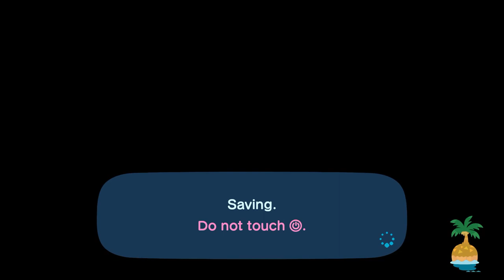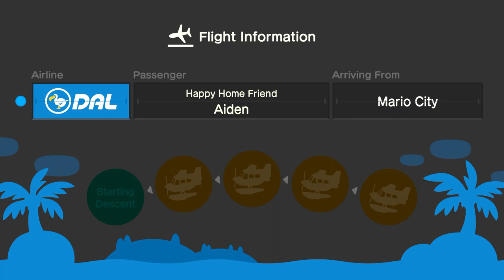I Invite Aiden Scott To My Island In Animal Crossing New Horizons (Slightly Double Pitch)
Alright, I Decided To Invite My Friend @Aidencrossing To My Island For Playing Bug-Off, And It Was A Lot Of Challenge, & Fun At The Same Time.

After Playing Bug-Off Challenge, Me & My Friend Aiden Scott Went To Do Some Cuddling & Hula Dancing In My House.